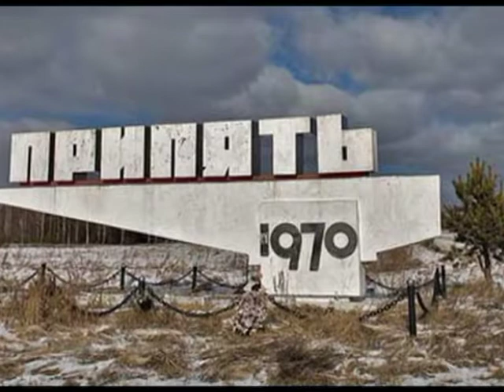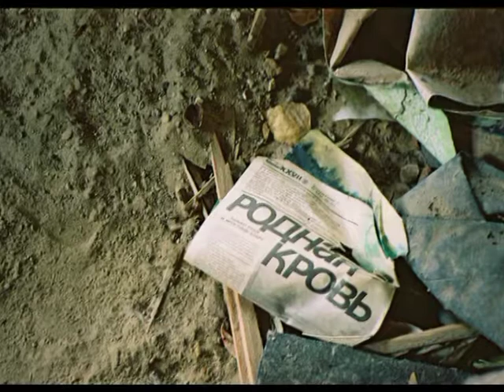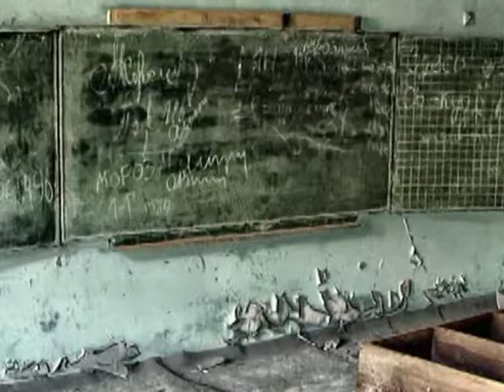До дня Чорнобильської трагедії...